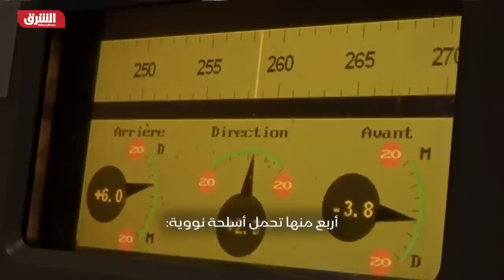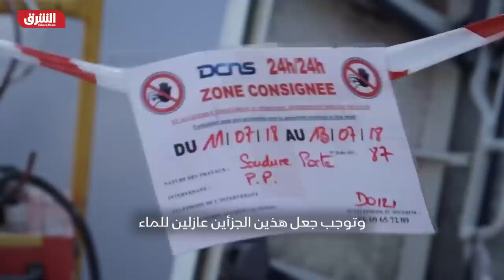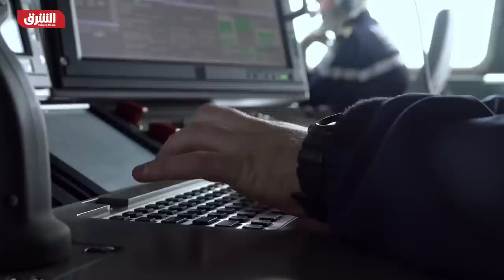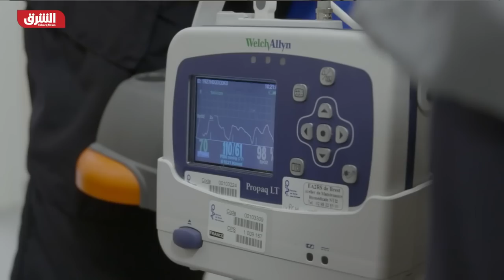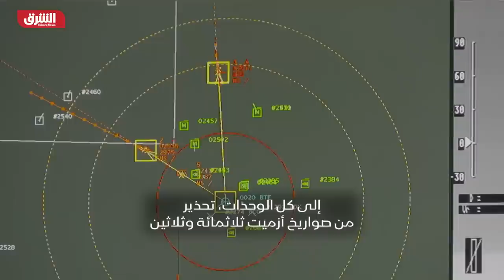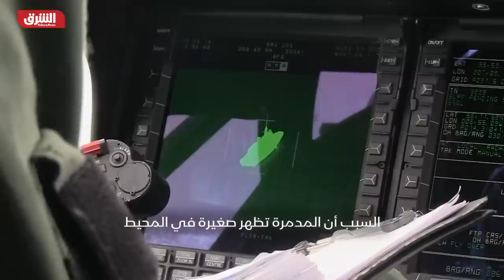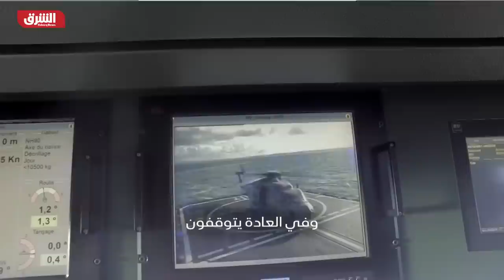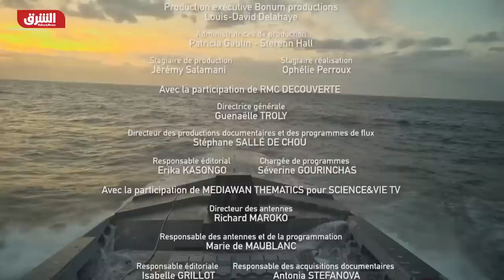القاتل الصامت.. كيف تم بناء أحدث فرقاطة في العالم؟ - الجزء الثاني - الشرق الوثائقية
تتمتع فريم الفرقاطة متعددة المهام بقوة لا مثيل لها وتعد الأقوى في البحرية الفرنسية. المدمرة الفرنسية تعد واحدة من أكثر السفن تطورًا والتكنولوجيا المستخدمة فيها من أفضل ما تم التوصل إليه في عالمنا اليوم. فكيف تم بناء تلك المدمرة؟